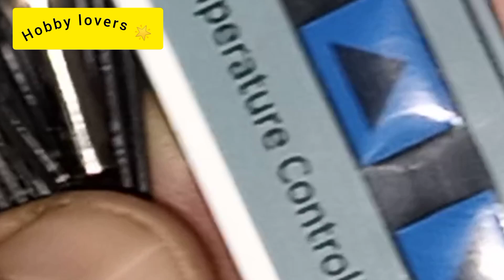home made brooder for birds#brooder#incubator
birdlove birds پرندوں کے لیے بروڈر اب گھر پر بنائیں